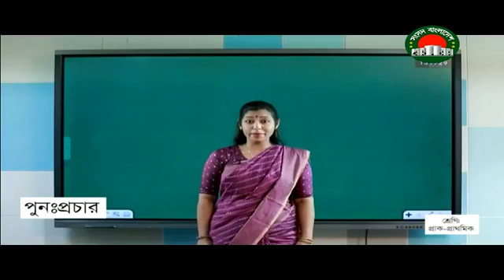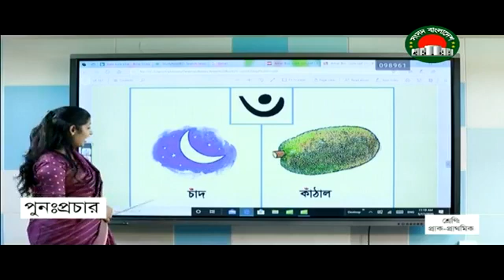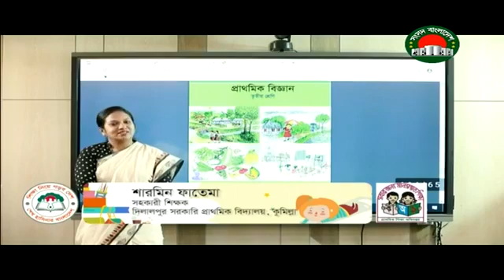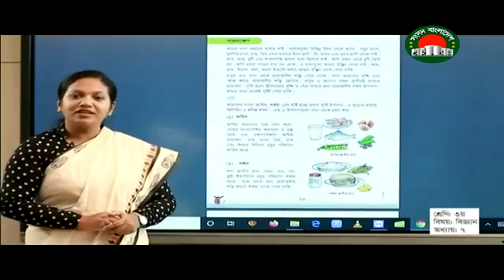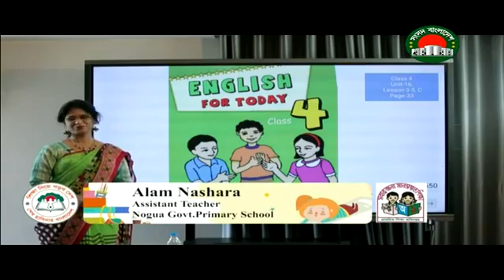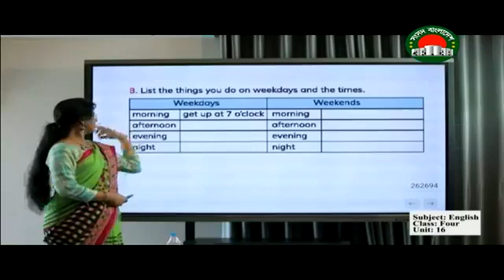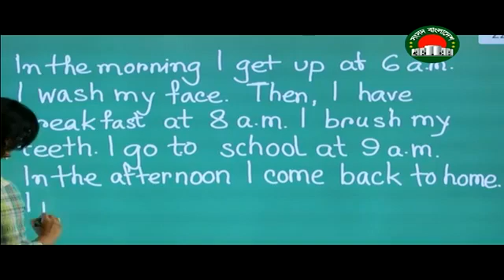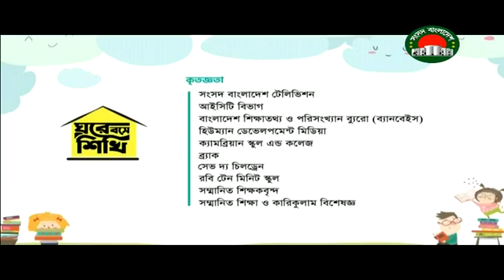শ্রেনী II প্রাক প্রাথমিক II ৫ম II ঘরে বসে শিখি II সংসদ বাংলাদেশ টেলিভিশন II ১৫ জুন ,২০২০ ।